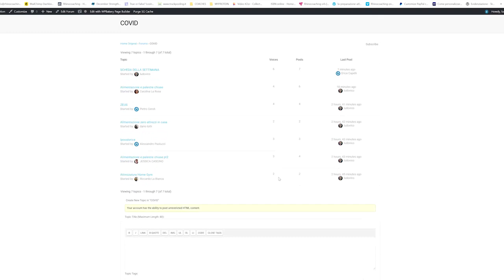Palestre chiuse | Consigli per te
RHINO5

LINK UTILI

Come contattarci?!

-rhinocoaching.it-